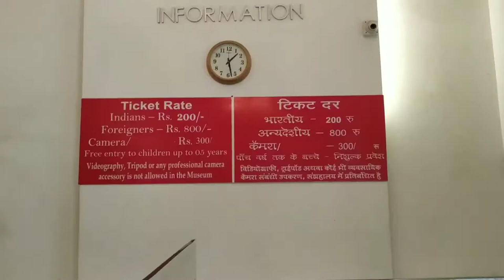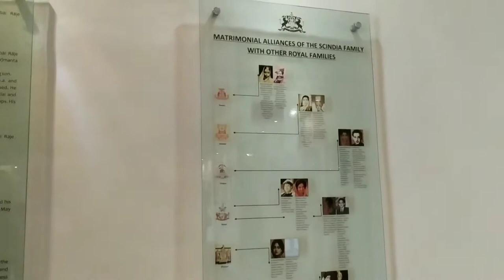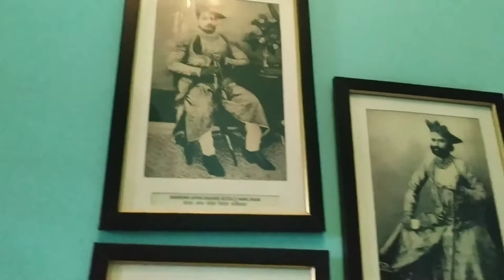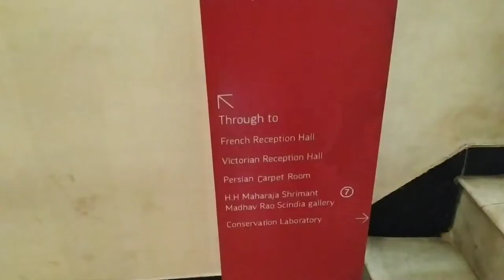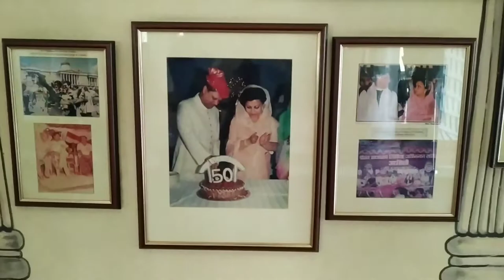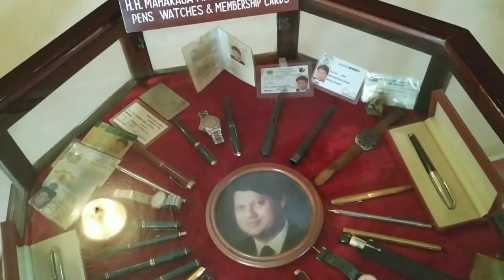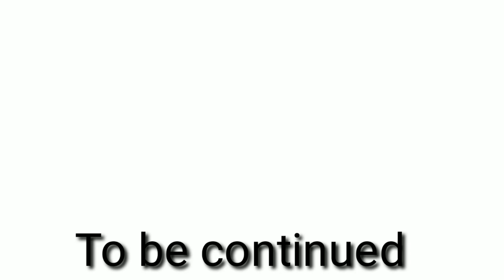Jaivilas Palace Gwalior | जय विलास पैलेस ग्वालियर | Museum (म्युजियम)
Hey guys,